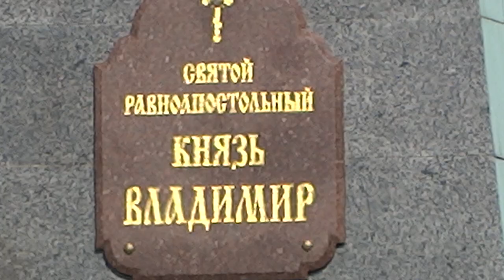Центр административных услуг Тракторостроителей 144 Харьков, 13.08.2017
Центр админуслуг на проспекте Тракторостроителей 144 в Харькове и церковь Владимира на Героев труда. 13 августа 2017